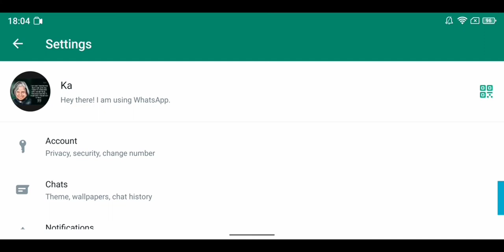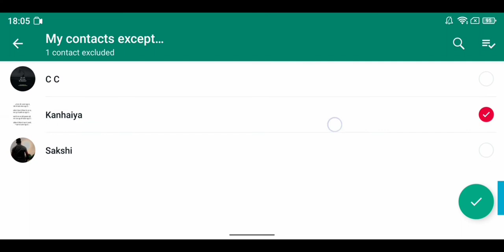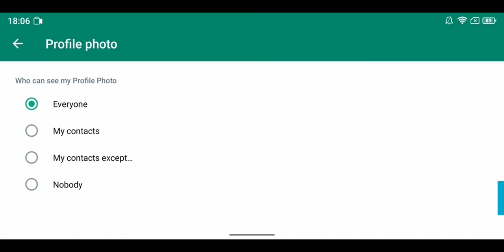whatsapp par last seen kaise chupaye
hello friends
Aaj Ke video Mein Humne aapko bataya hai Ki Kaise aap apne Whatsapp ke last seen ko hide kar sakte hain jisse fayda yah hoga Ki aap WhatsApp per Kitni bar bhi online offline ho jao kisi ko bhi pata nahin chalega so friends Puri Jankari ke liye is video ko last Tak Jarur Dekhen Sab Kuchh aap aasani se samajh main a jaega friends video Lagti Hai To video ko like kar de aur channel ko subscribe kar BEL icon ko bhi press kar Taki aise hi Aane Wale useful video ki notification aapko milati Rahe dhanyvad.

most queries:

whatsapp par last seen kaise dekhe
whatsapp per last seen kaise stop kare
whatsapp per last seen kaise hide karen
whatsapp par last seen kaise chupaye apna
व्हाट्सएप पर अपना लास्ट सीन कैसे छुपाए
whatsapp tricks 2022
whatsapp tricks 2022 in hindi
whatsapp tips and tricks 2022 in hindi
technical footage
technical